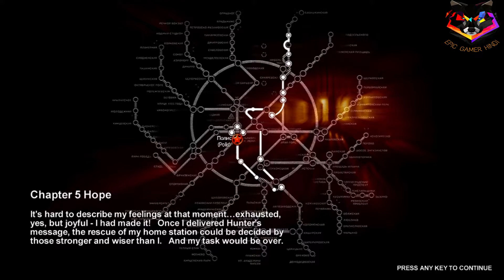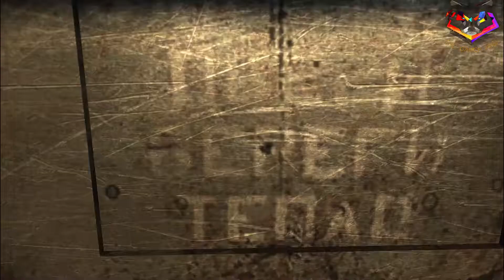Metro 2033 Game Walkthrough Part # 15 Hindi (PC)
Hello friends my name is Aman and there are a new video of metro 2033 new part of walkthrough So hope you like our video Epic Gamer Hindi Like and Share Please SUBSCRIBE Keep smiling